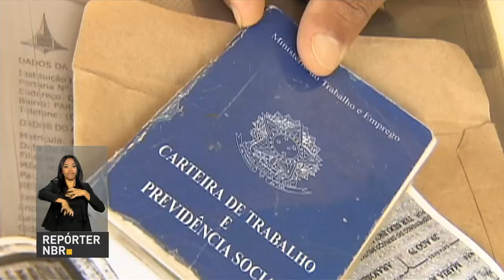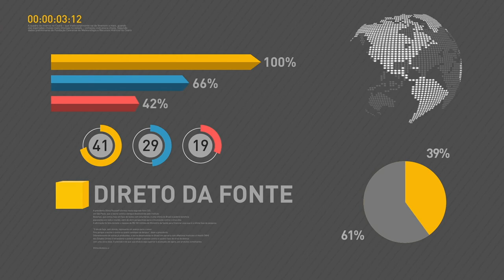BOLETIM REPÓRTER NBR 9h - 3 de outubro de 2017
REPÓRTER NBR 9h - 03.10.17: Confira a agenda presidencial desta terça-feira (3). E mais: Presidente Michel Temer discursa na Futurecom 2017. Veja também: Ministro do Planejamento, Dyogo Oliveira, afirma que o reequilíbrio das contas públicas só será possível com a aprovação da reforma da Previdência.